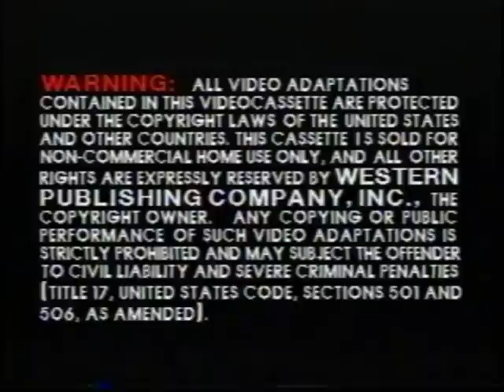Golden Book Video - The Tale of Peter Rabbit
As requested by BKDBrian2, here is another early Golden Book Video Classic making its YouTube debut: "Peter Rabbit and Other Tales," AKA "3 Amye Rosenberg Stories."

The first story is an adaptation of the Beatrix Potter classic, "The Tale of Peter Rabbit." Watch as the disobedient Peter (with that familiar "little boy" voice heard in many other Golden Book Videos) breaks into Mr. McGregor's garden and makes some mischief!

Special thanks to doughnutser256 for supplying the tape.